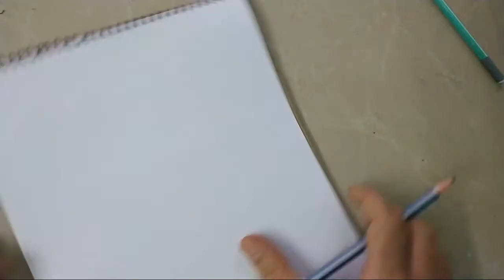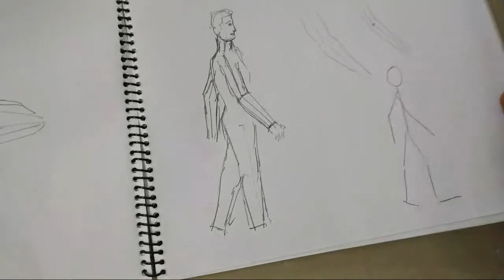How To Sketch? Figure Drawing . Live Art Session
In this live session, basics of sketching human figure  are shared . Sketching of male and female figures is shown live to the viewers .
While sketching of humans is considered tiring, it is infact easy if done following basics . During this live session , tips on human anatomy basics , the gravity aspect of a figure is explained. Learn how to get your sketching correct
Watch how to highlight features and catch important features of humans.

Brushes, Watercolours Mixing plate Shading pencils Charcoal  clay tools , clay and Watercolour sheets used links :

watercolour sheet

mix pallete

flat brushes

charcoal sticks

Shading pencils

Clay dough

Clay tools

Modelling clay

Carving knife

Brush Set

Brushes Set

Easel Stand

Acrylic Colours

how to draw any portrait, how to draw realistic hair, how to draw realistic eyes, how to draw realistic face, Sourav Joshi arts, drawing tutorial, drawing tutorial for beginners, drawing face for beginners, how to draw outline

Learn at ease: Art
Watercolours learning
Crayons learning
Sketching learning
Digital art
Digital Cartooning
Calligraphy
Carving Art
Sculpture
Perspective Art
Acrylic Colours Painting
Oil Colours Painting
Anatomy
The only unique channel to give you three varied topics learning at home !
Mathematics : CBSE & ICSE
Science : CBSE & ICSE